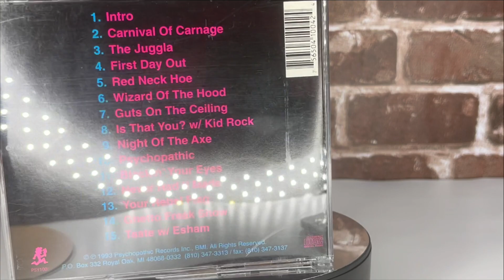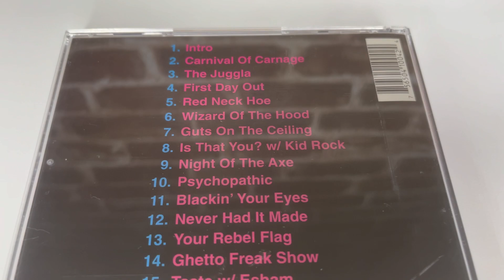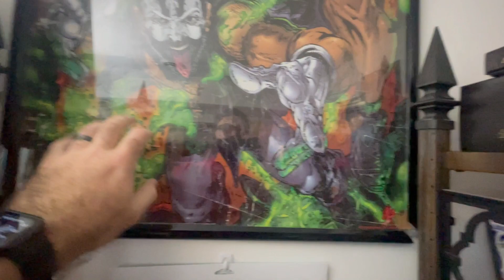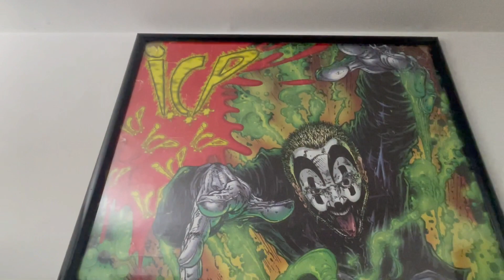Clash Of The Juggalo Collectibles (Round 1)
Two Juggalos pit their collections against each other. Each selecting five items in a match up to see who has the doper collection!